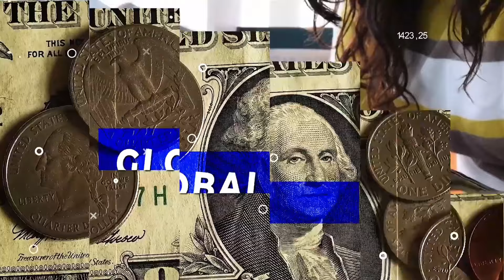भारत ने अमेरिका को दिखाया उसकी असली औकात किया सबसे बड़ा फैसला चीन रूस हुआ हैरान || Soch Times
भारत में अमेरिका को दिखाया उसकी असली औकात किया सबसे बड़ा फैसला चीन रूस हुआ हैरान || Soch Times

Soch Times channel is all about Latest News, politics news, entertainment news, sports news, social media news, movie reviews, opinion news and more.

Soch Times is a registered media company
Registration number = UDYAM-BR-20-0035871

Co-founder and CEO = Sipu Jha